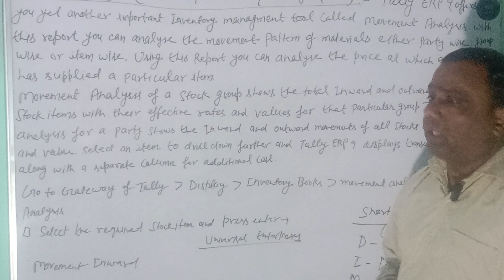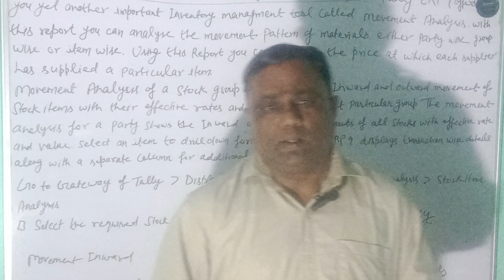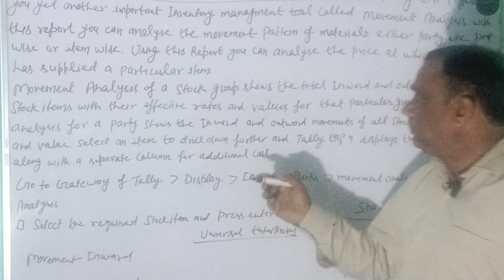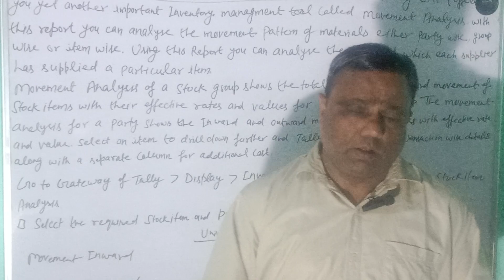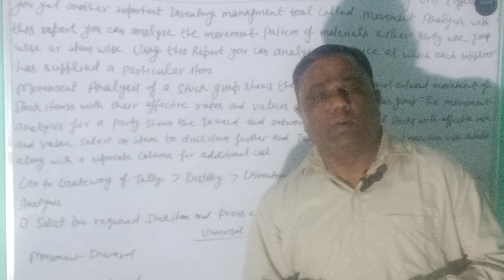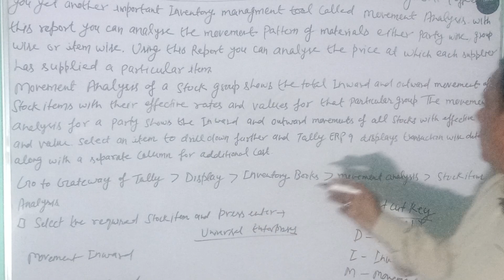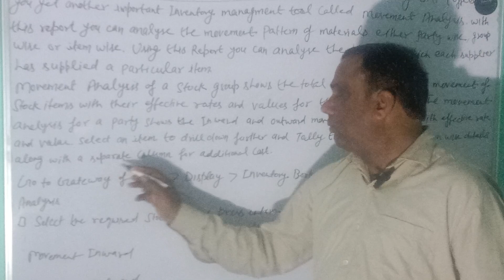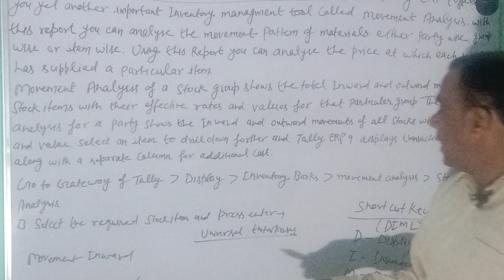Explain movement analysis @ easy tally